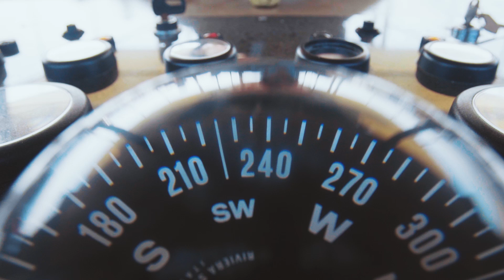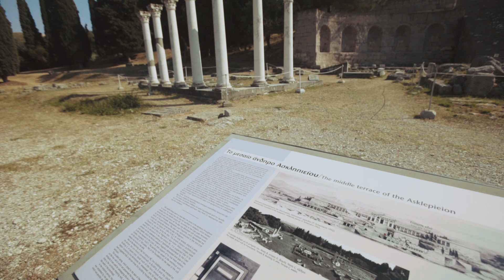DOVOLENKOVLOG 12 I KOS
Hippokratov ostrov je súčasťou súostrovia Dodecanese a je ideálnym miestom pre turistov, ktorí hľadajú pokojné a pohostinné
prostredie, romantické dedinky, krištáľovo čisté more a nádherné pláže. Kos, to je všadeprítomná história, ovplyvnená
Rimanmi, Byzantíncami, Benátčanmi, ale aj Turkami, ktorí ostrovu vládli celých 400 rokov. Prechádzka hlavným mestom Kos je
prehliadkou historických pamiatok rôznych kultúr starých stovky rokov.

00:35 Fascinujúca plavba po 3 ostrovoch Kalymnos, Plati a Pserimos
03:03 Miesto, kde vznikla medicína
04:12 Hlavné mesto Kos
06:24 Najkrajší západ slnka na ostrove Kos

Ďakujeme za Vašu pozornosť :)

Zdieľajte Vaše najkrajšie dovolenkové zážitky s mameradileto ☀️🌴🍹